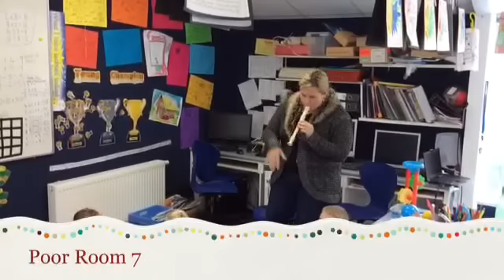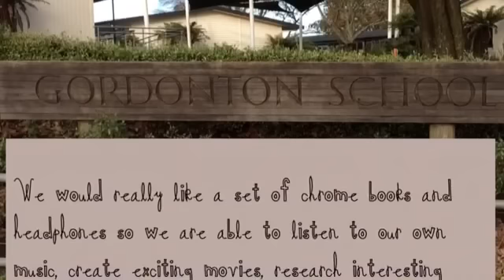Gordonton School needs your help!